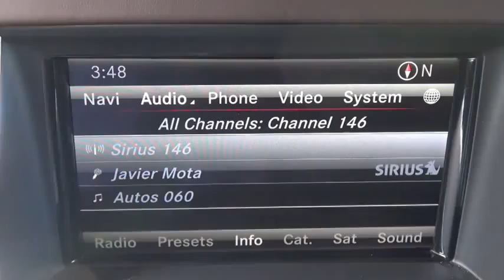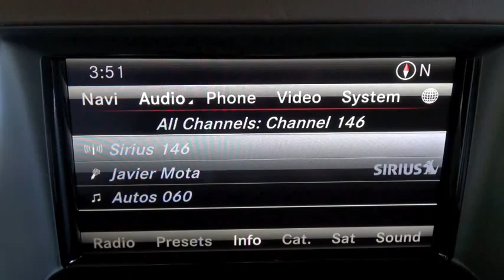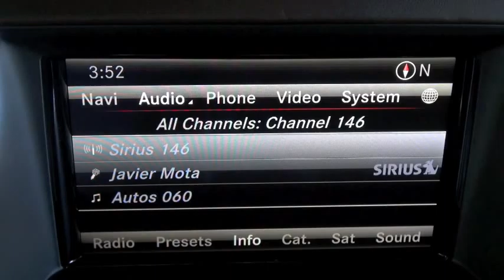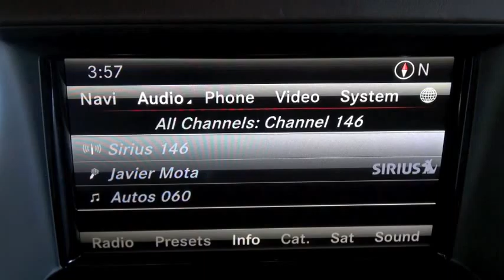Autos 0 60 FIAT 500e ready to hit California